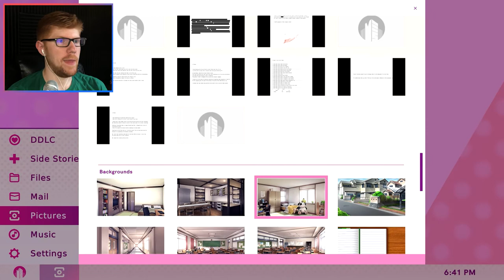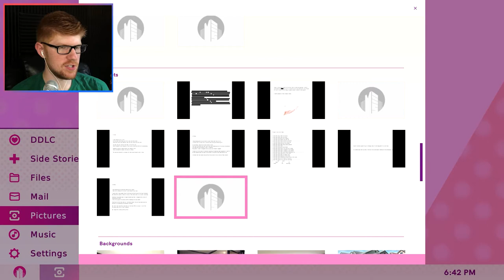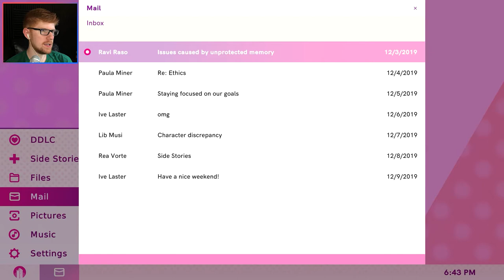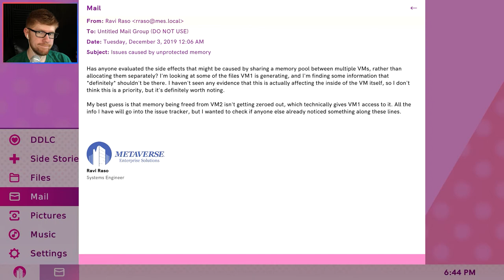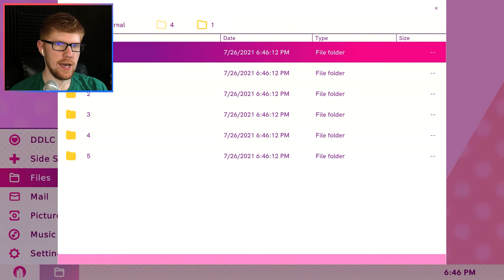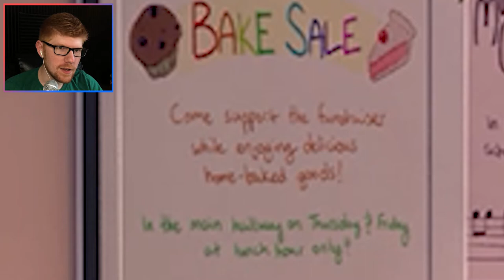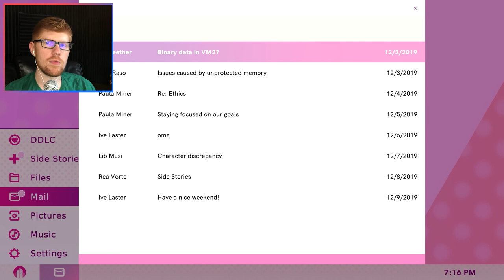The Staircase || MisterRed Plays Doki Doki Literature Club Plus!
Sorry this episode took so long to come out. I was having a real hard time editing it. All this weird stuff kept showing up in the video, but I'm pretty sure I got it all cleared out...